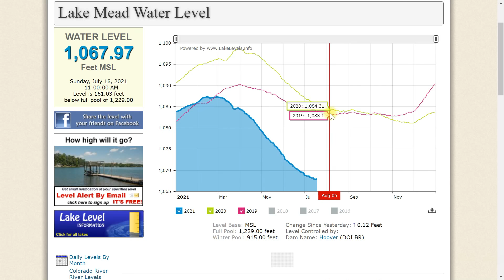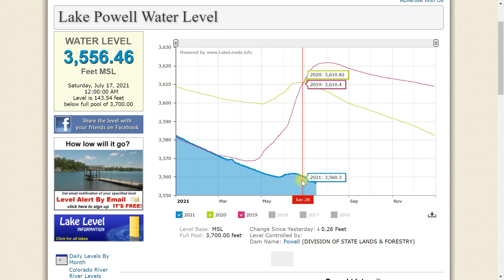LAKE MEAD UPDATE 7-18-21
Today as usual we talk about the water levels. I give you Lake Mead And Lake Powell water levels. We check the forecast and I also talk about the Delta Smelt.